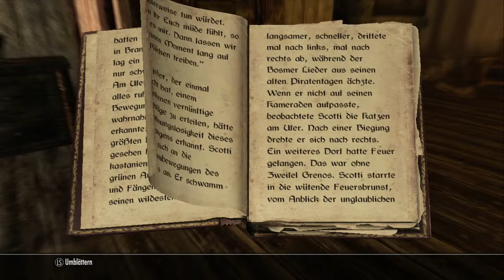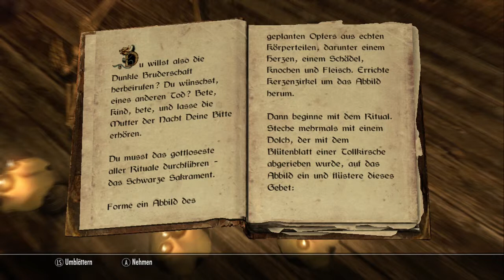TES V: Skyrim #017 - Auftragsmord - [Let's Play] [Xbox 360] [Deutsch] [HD]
Aufklappen für alle Staffeln